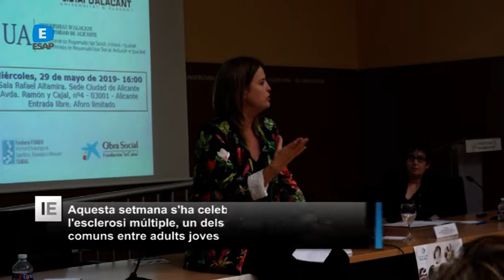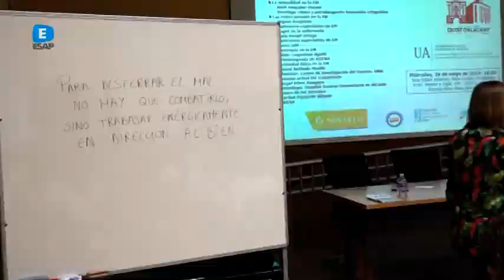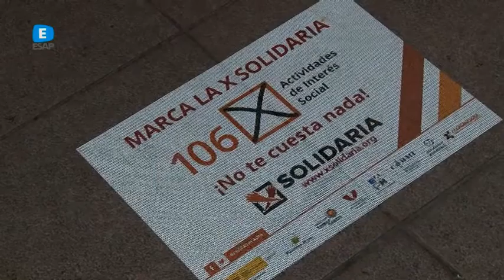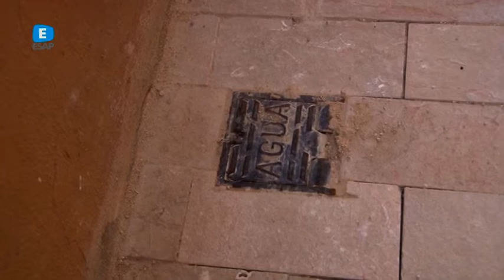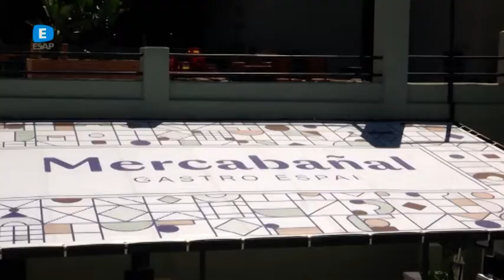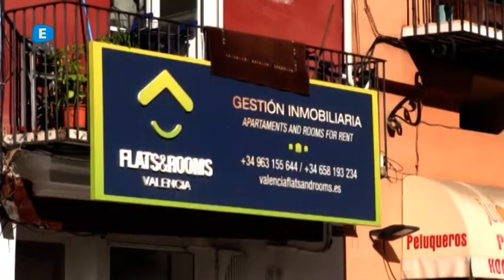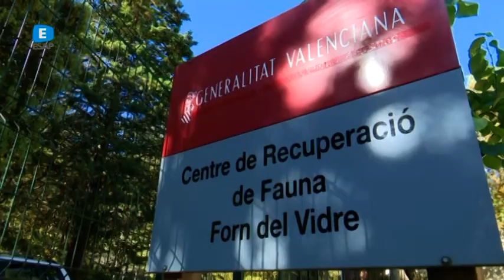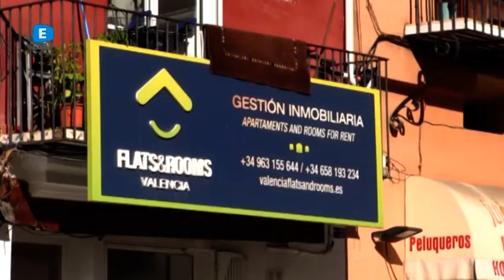ESAP 31 MAIG 2019